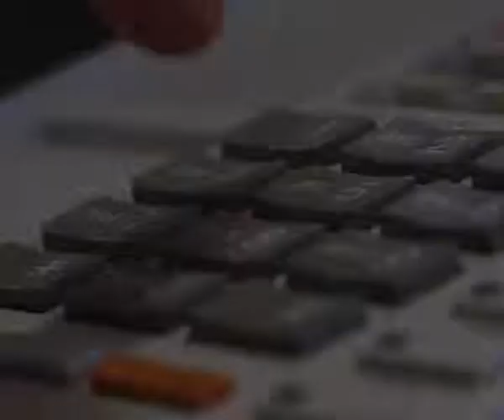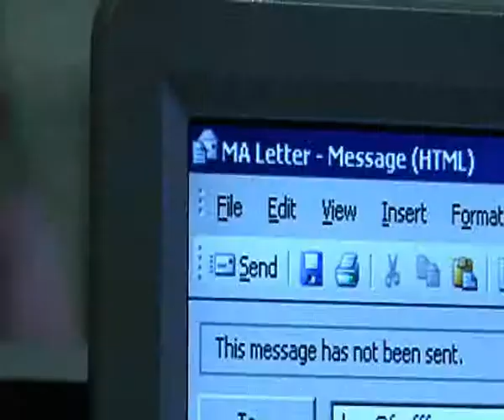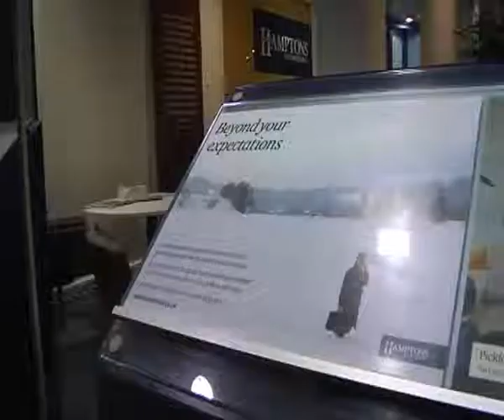Hamptons International | Daniel O'Brien, Senior Sales Negotiator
Hamptons International's Senior Sales Negotiator Daniel O'Brien talks to us about finding the best new homes for the company's clients.